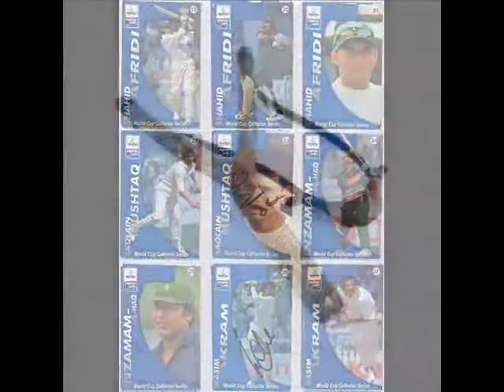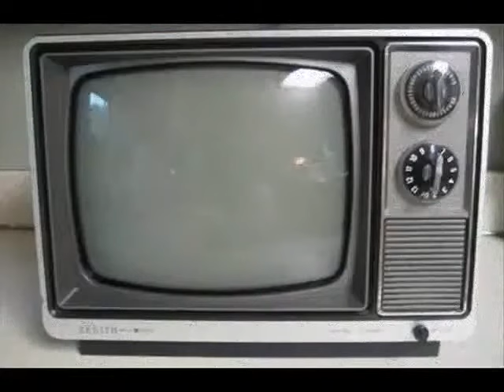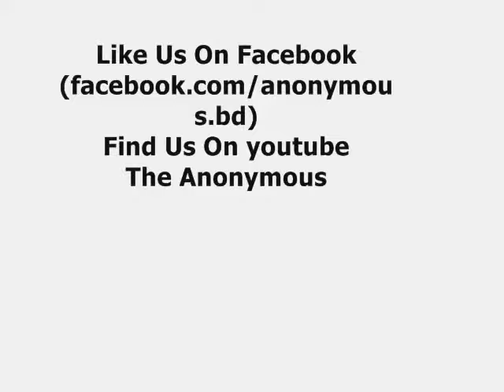90s kids of Bangladesh will remember these YouTube